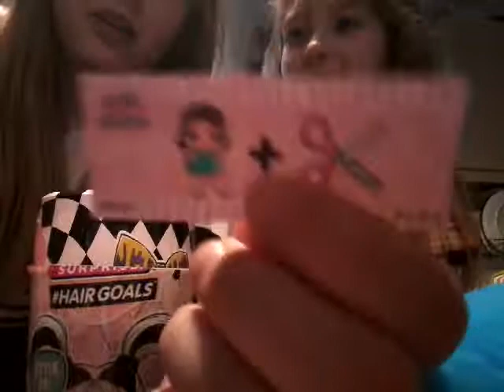LOL 💖💖 hair goals unwrapping